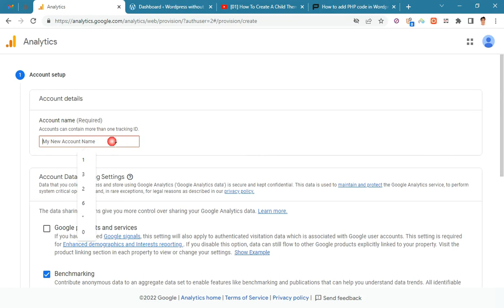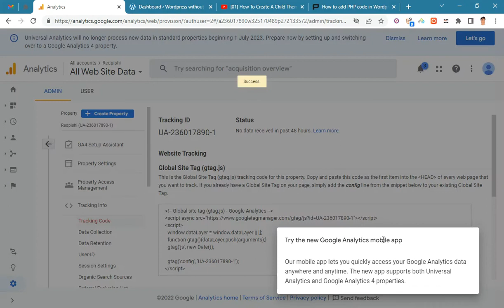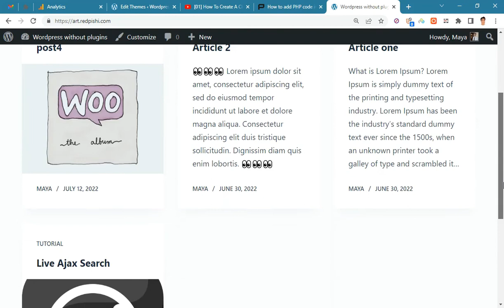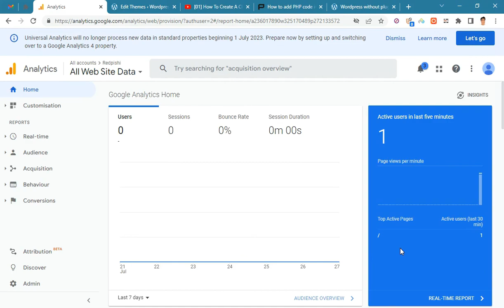Install google analytics in Wordpress without plugin [15]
In this short video, you will learn how to install Google Analytics universal on your Wordpress website without a plugin.